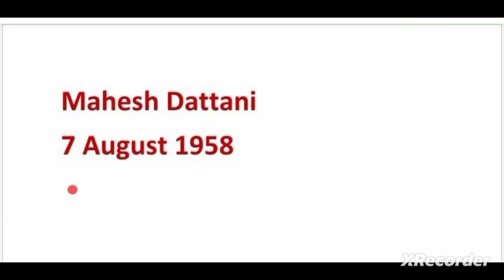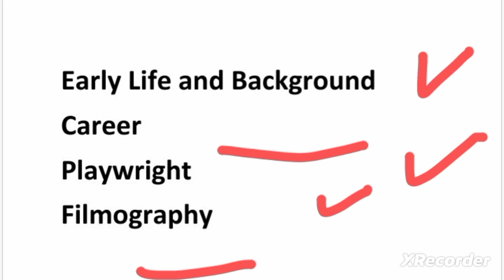Mahesh Dattani as a Playwright || Biography in hindi/urdu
Mahesh Dattani as a playwright
Mahesh dattani biography
mahesh dattani